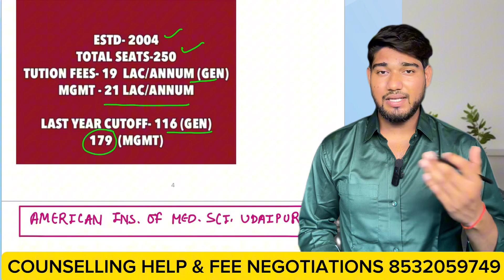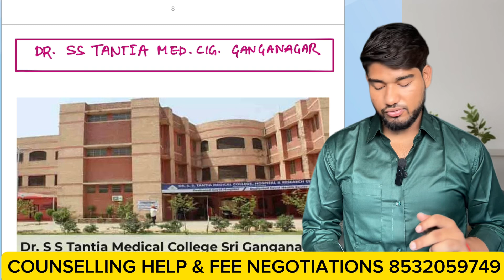TOP PVT MBBS COLLEGES in RAJASTHAN | Low MARKS MBBS ADMISSION | Budget & Cutoff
Hello everyone I hope you are doing good.
here is a video Private Mbbs College of Rajasthan with last year cutoff, budget, and their package in 2024.

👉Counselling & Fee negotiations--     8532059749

📍 Offices -- BHOPAL, NOIDA, BANGLORE, WESTBENGAL, MAHARASHTRA